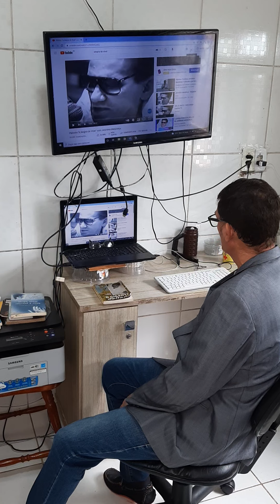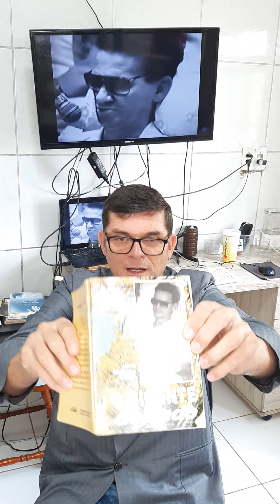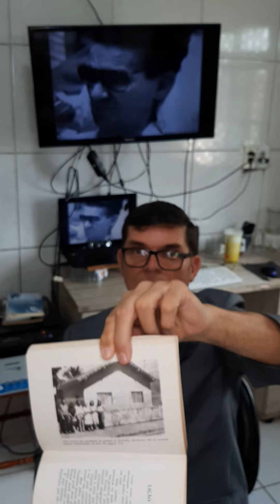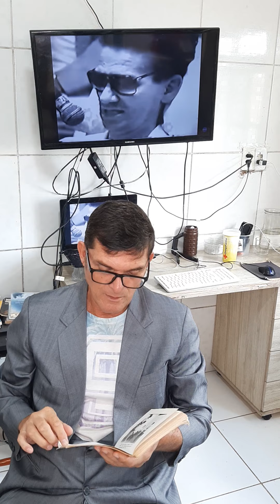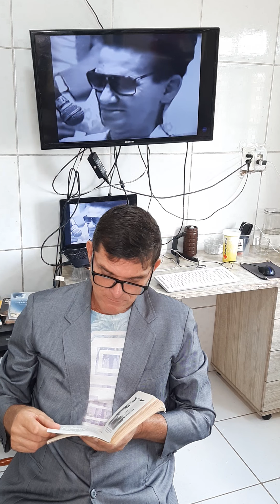Culto no lar (19/12/21) (leitura obra O GIGANTE deitado) (Sene Junior)